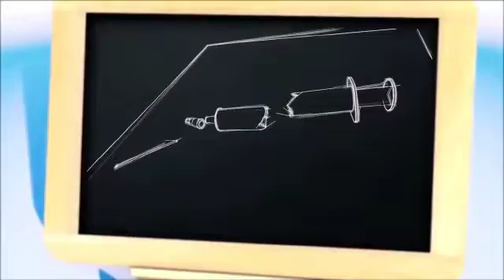BUKASA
Dernier virage du concours jeunes francophones contre la covid-19. selon vous, de 1 à 20 quelle place mérite BUKASA
"jeunescontrecorona
"mastazuajeu